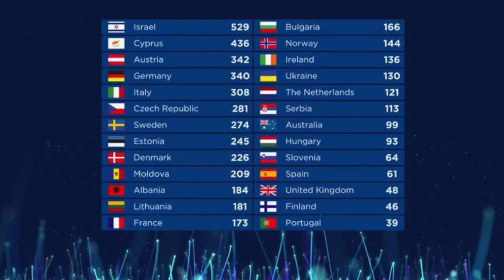REACTION: Bilal Hassani - Roi [Eurovision France 2019]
Moldovan Reaction to Bilal Hassani - Roi entrance for Eurovision 2019.
Sharing some compliments, cheap jokes, constructive critiques, thoughtful remarks to French Representative at Eurovision 2019.

I give full credits to Bilal's Team and other legal owners of this art product.
The main purposes are to share a piece of opinion and promote the artists mentioned above.

Albania: Jonida Maliqi - Ktheju Tokës
Armenia: Srbuk - Walking Out
Australia: Kate Miller-Heidke - Zero Gravity
Austria: PAENDA - Limits
Azerbaijan: Chingiz - Truth
Belarus: ZENA - Like It
Belgium: Eliot - Wake Up
Croatia: Roko - The Dream
Cyprus: Tamta - Replay
Czech Republic: Lake Malawi - Friend of a Friend
Denmark: Leonora - Love Is Forever
Estonia: Victor Crone - Storm
Finland: Darude feat. Sebastian Rejman - Look Away
France: Bilal Hassani - Roi
Georgia: Oto Nemsadze - Sul Tsin Iare
Germany: S!sters - Sister
Greece: Katerine Duska - Better Love
Hungary: Joci Pápai - Az Én Apám
Iceland: Hatari - Hatrið Mun Sigra
Ireland: Sarah McTernan - 22
Israel: Kobi Marimi - Home
Italy: Mahmood - Soldi
Latvia: Carousel - That Night
Lithuania: Jurijus - Run With The Lions
Malta: Michela - Chameleon
Moldova: Anna Odobescu - Stay
Montenegro: D-Moll - Heaven
North Macedonia: Tamara Todevska - Proud
Norway: KEiiNO - Spirit In The Sky
Poland: Tulia - Pali Sie (Fire Of Love)
Portugal: Conan Osíris - Telemóveis
Romania: Ester Peony - On A Sunday
Russia: Sergey Lazarev - Scream
San Marino: Serhat - Say Na Na Na
Serbia: Nevana Bozovic - Kruna
Slovenia: Zala Kralj & Gašper Šantl - Sebi
Spain: Miki - La Venda
Sweden: John Lundvik - Too Late For Love
Switzerland: Luca Hänni - She Got Me
The Netherlands: Duncan Laurence - Arcade
United Kingdom: Michael Rice - Bigger Than Us